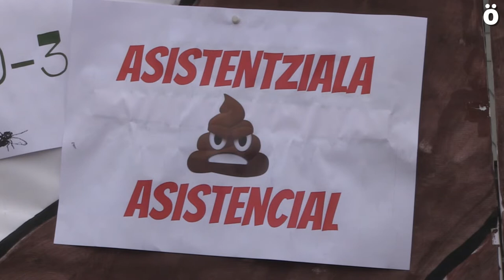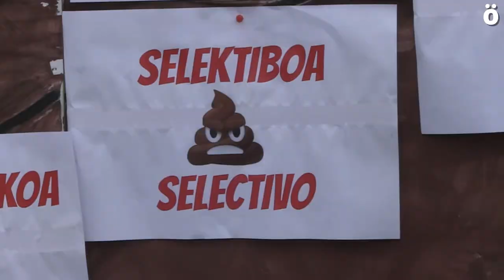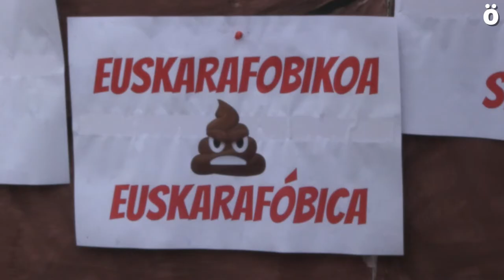STEILAS denuncia la política educativa del 0-3 y proponen medidas para el Primer Ciclo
En una comparecencia de prensa-acción delante del Departamento de Educación del Gobierno de Nafarroa, miembros del sindicato Steilas denunciaron "el maltrato sistemático que se le ha hecho al Primer Ciclo de Educación Infantil por parte de todos los perfiles políticos", con una acción bajo el lema "0-3 politika kaka zaharra da". Reivindican una educación de Primer Ciclo mediante 5 puntos: Ciclo educativo, Público y de gestión pública, Gratuidad, Universalidad y Bilingüismo.

El sindicato STEILAS se ha mostrado "harto" por "el
maltrato sistemático que se le ha hecho al Primer Ciclo de Educación
Infantil por parte de todos los perfiles políticos" y ha propuesto una
serie de medidas para "dignificarlo".

Ciclo educativo
Defienden
 que el Departamento de Educación desarrolle y regule mediante Ley o
Decreto Foral el primer ciclo de Educación Infantil, adecuándose a las
características propias de esta etapa educativa.

Público y de gestión pública
Quienes
 desarrollan su trabajo en los centros de gestión indirecta, no han
tenido otra opción, pero creen que la solución del 0-3 pasa por una
gestión común de todos los centros por el Departamento de Educación.
Piden iguales condiciones laborales para todas las trabajadoras y
trabajadores y un ámbito de negociación colectiva y la optimización de
los recursos de gestión: matriculación, listas de sustitución… así como
una mayor reconocimiento y visibilidad social.

Gratuíto
STEILAS
 cree necesario que el Gobierno financie 100% del coste del ciclo para
garantizar en Navarra el derecho a una educación pública.

Universal
Independientemente
 del nivel socio-económico de sus familias o de su lugar de residencia,
STEILAS reivindica que todos los niños y niñas tengan acceso a la
escolarización del Primer Ciclo de Educación Infantil.

Bilingüe
"Es
 imprescindible garantizar el conocimiento de las dos lenguas propias de
 Navarra, el euskera y el castellano", dice el sindicato de la
educación.

STEILAS anima al Gobierno de Navarra a seguir la
tendencia marcada por la Red de Atención a la Infancia de la Comisión
Europea "para cumplir con los diversos objetivos de calidad", como las
condiciones laborales del personal trabajador, bajada de ratios.